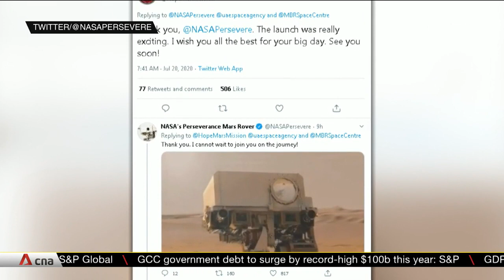UAE successfully launches Arab world's first Mars mission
The United Arab Emirates (UAE) has launched its first space probe to Mars. It's the Arab world's first interplanetary mission. The probe, developed in just six years, aims to understand Mars' weather and climate. Known as "Hope" or "Al-Amal" in Arabic, it is expected to reach Mars' orbit by February 2021, in time to mark the 50th anniversary of the UAE's formation.